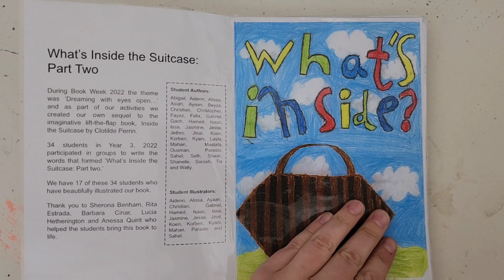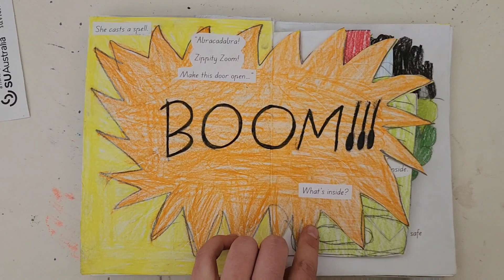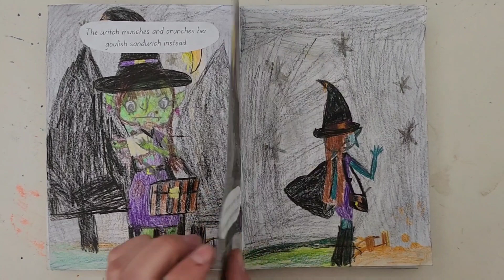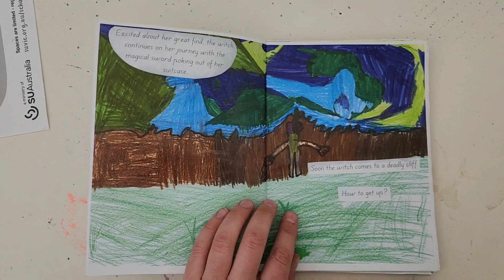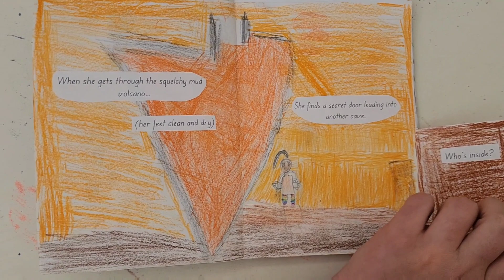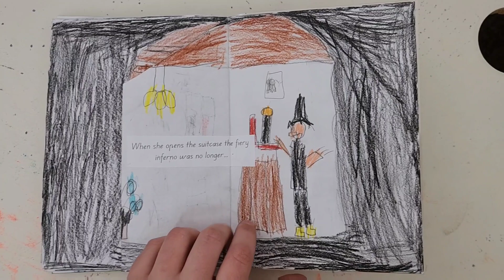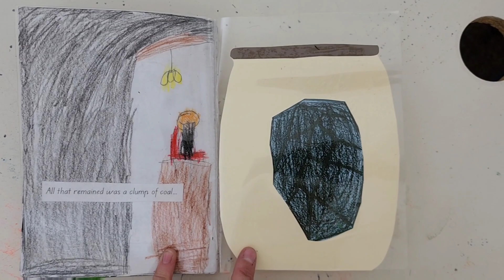What's Inside The Suitcase? Part Two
This book was inspired by the book 'Inside the Suitcase' by Clotilde Perrin during Book Week 2022.

The words and illustrations are completely written and drawn by the Grade 3 students in 2022.